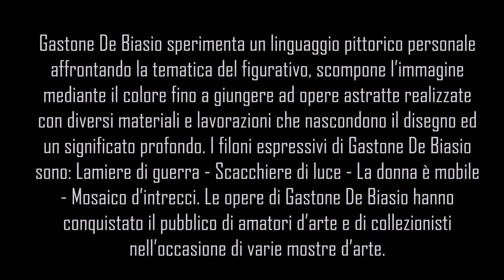Gastone De Biasio, pittore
Dai primi anni ’90 De Biasio si è dedicato agli “Intrecci” dapprima usando solo la tela, intrecciata e dipinta, poi sperimentando vari materiali: plastica, carta, pellicola a specchio, lamiera, camere d’aria di bicicletta e altro.
I filoni espressivi di Gastone De Biasio sono: Lamiere di guerra - Scacchiere di luce - La donna è mobile - Mosaico d’intrecci. Gastone De Biasio sperimenta un linguaggio pittorico personale affrontando la tematica del figurativo, scompone l’immagine mediante il colore fino a giungere ad opere astratte realizzate con diversi materiali e lavorazioni che nascondono il disegno ed un significato profondo.
Il suo fare creativo raggiunge un risultato innovativo ed originale, attraverso lo studio della scomposizione del colore l’artista giunge ad una nuova sperimentazione sull’uso della luce che intreccia, curva e piega secondo il suo gusto estetico. Il risultato che ottiene è una continua analisi sulla forma e sulla figura che fraziona e attorciglia mediante una suddivisione cromatica e luminosa donandogli il ruolo primario di protagonisti che nascono sulla superficie pittorica per poi abbandonarla ed entrare a far parte del mondo reale. Le opere di Gastone De Biasio hanno conquistato il pubblico di amatori d’arte e di collezionisti nell’occasione di varie mostre d’arte a cui l’artista ha partecipato ricevendo sempre consensi ed apprezzamenti.
Il portale dell'Archivio Monografico dell'Arte Italiana è una galleria internazionale in cui gli artisti catalogati espongono le proprie opere e verificano l'apprezzamento e l'interesse da parte del pubblico di amatori e collezionisti italiani e stranieri. Tutte le opere sono pezzi unici. E' possibile contattare l'Archivio Monografico per visionare senza impegno le opere degli artisti catalogati.